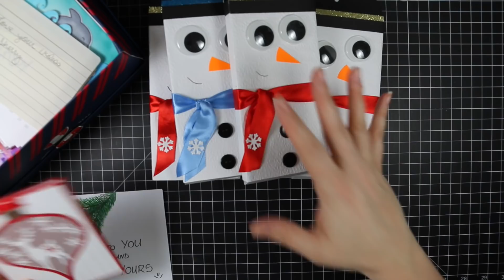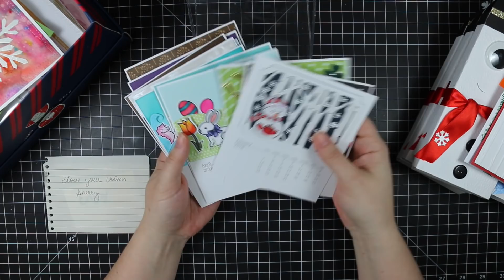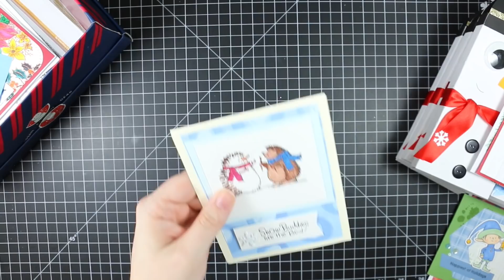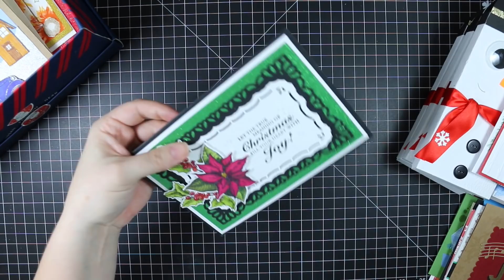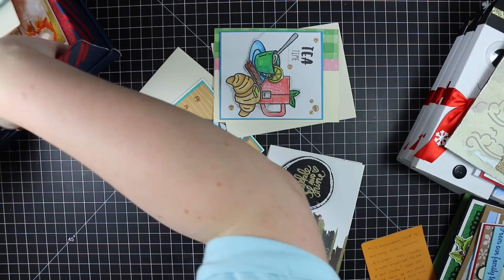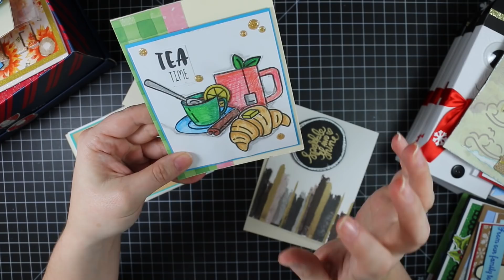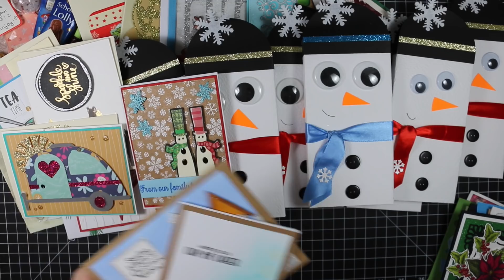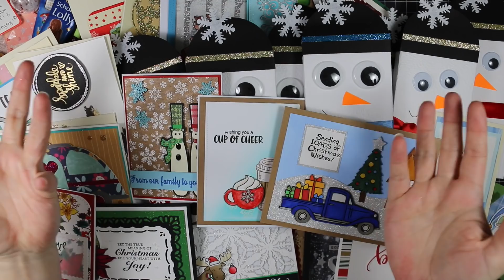December 2017 Happy Mail Haul! | Cards from YOU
Thank you all SO much that sent these great cards and little gifts! Taking the time out of your day to spend here with me is so very much appreciated! ((((hugs))))

January Theme: Love/Valentines Day
February Theme: Kindness/Thank You
March Theme: Animals/Critters/Bugs
April Theme: Mother's Day/Coffee

My mailing address:
Amy Rysavy
Box 1041 MARTENSVILLE PO
Martensville, SK
S0K 2T0
Canada